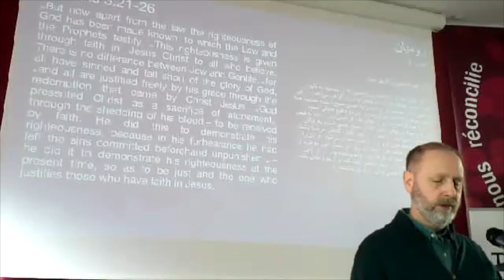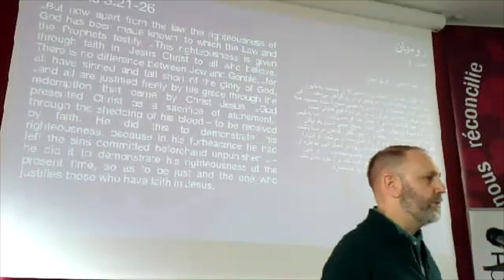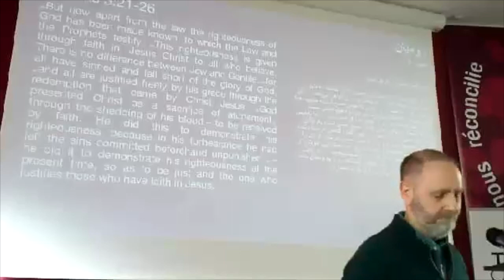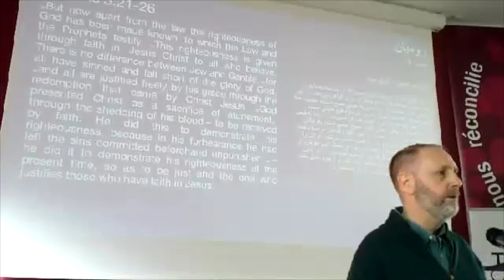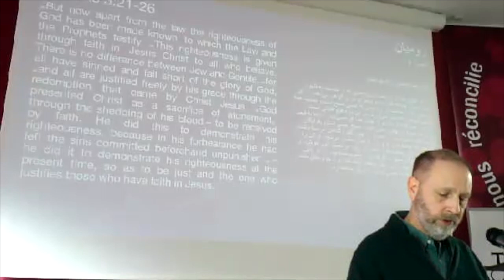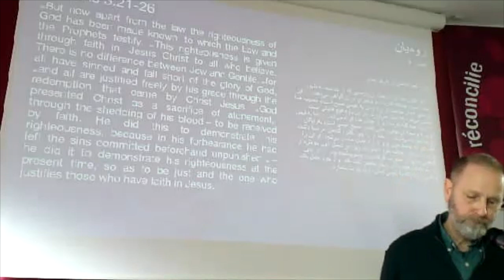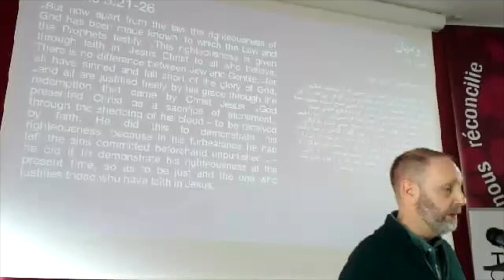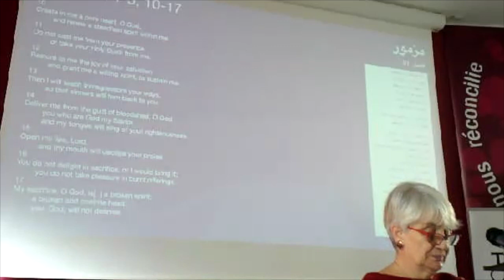The Good News is Salvation 28 - Jan 2024